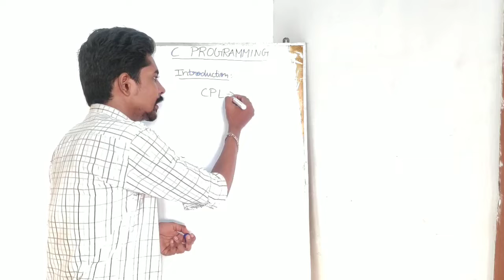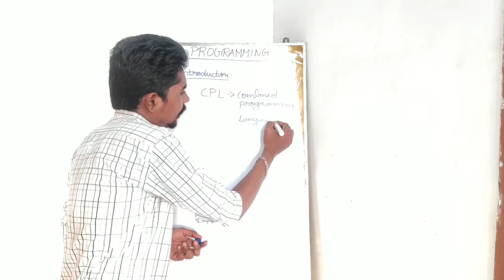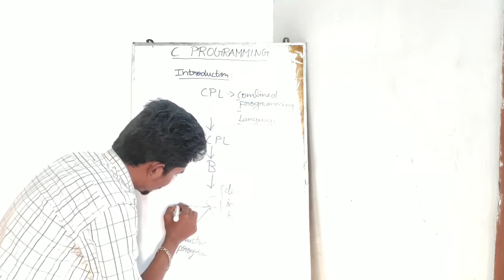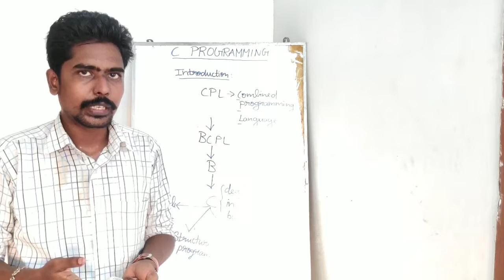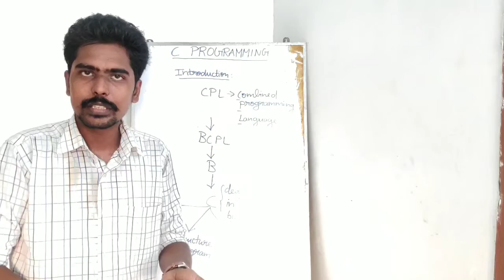C language introduction in tamil | Marana Tamil Coder | ThamizhSelvan